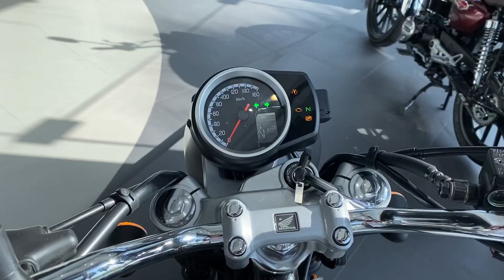Honda H'ness CB350 DLX STD Walkaround + Exhaust Note | Honda CB350 DLX First Impression